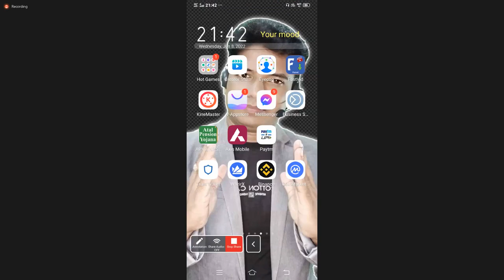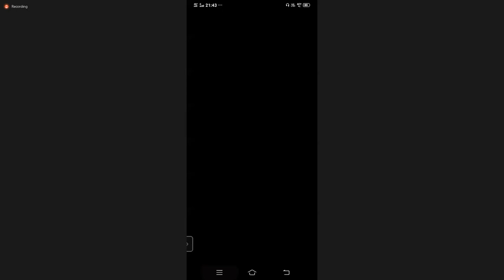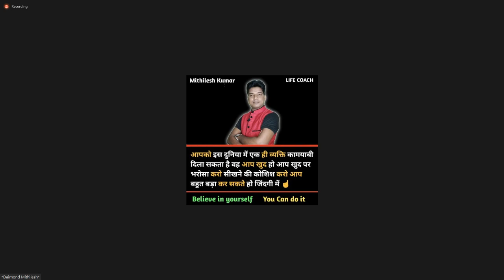Diamond Mithilesh Kumar Sir Ki Earning 8 June 2022 | Earn money with FORSAGE BUSD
Special Thanks to Sir Diamond Mithilesh Kumar